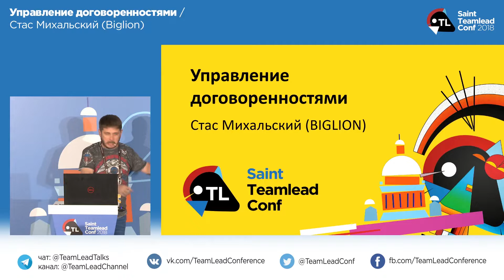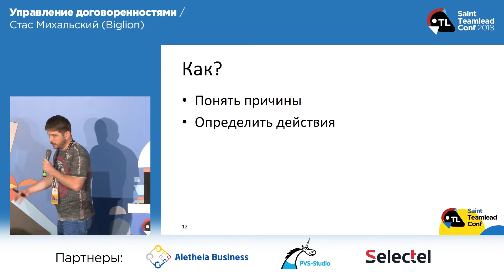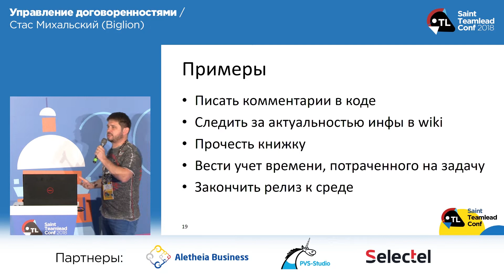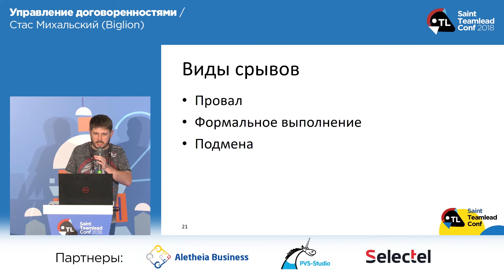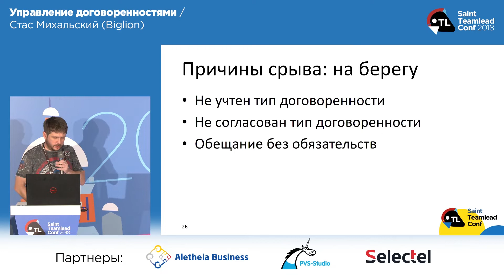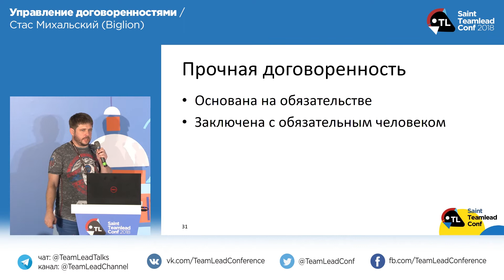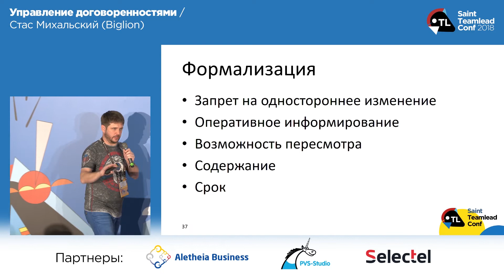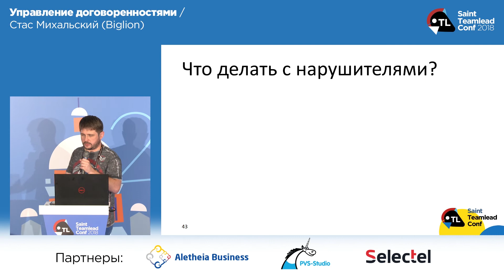Управление договоренностями / Стас Михальский (Biglion)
Saint TeamLead Conf 2018

"Договорились и сделали!" Да? Ага, как же...
Сколько раз, получив от сотрудника положительный ответ или даже клятвенное заверение, что "все будет пучком", мы в итоге получали противоположный результат?
А сколько раз за "да, хорошо" нам четко слышалось "только отстань, все равно завтра уже и сам забудешь"?
Вот и выходит что договорились, да не договорились...